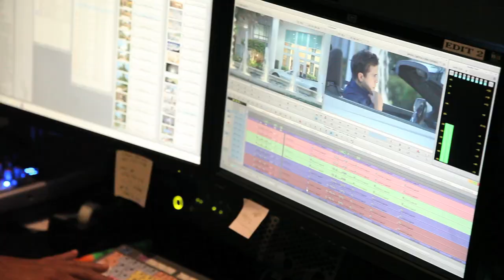El Team Cisneros - Trailer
Proximamente en Forbes México:
Liderado por Adriana Cisneros, el equipo directivo del principal consorcio televisivo venezolano se ha propuesto una misión: ser pionero en Latinoamérica en la venta de contenido digital y e-commerce. Las startups de la región serán clave para lograrlo.